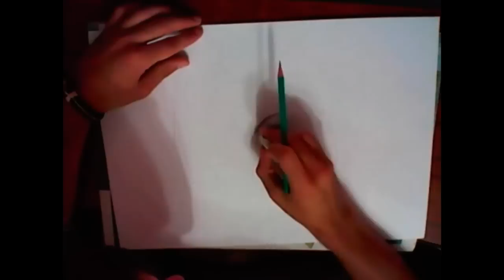Doing a portrait (M.Adauge)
One of my works. Hope it won't get you tired :). Sorry for camera issues :(